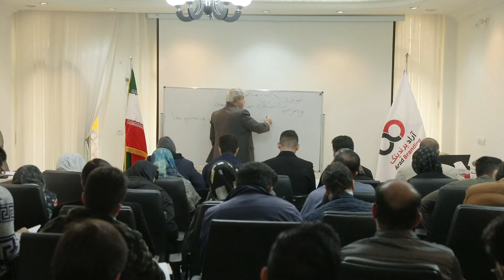عرف تجارت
در تجارت قراردادها بر اساس حس نیت تعیین می شوند.
برای کسب اطلاعات بیشتر در تجارت می توانید با مجموعه آراد برندینگ در ارتباط باشید.
می توانید به صفحه اصلی رفته فرم مشاوره را پر کرده تا مشاوران تجاری باشما تماس بگیرند.